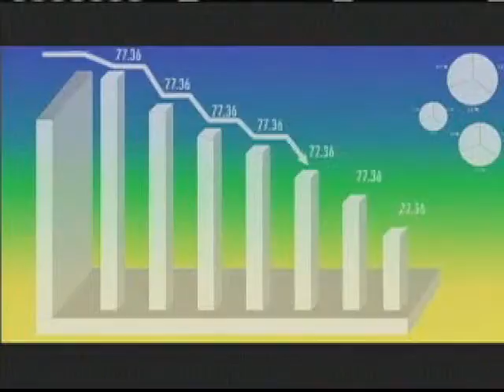MarViva importancia de hacer un Consumo Responsable de pescado de mar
SERTV programa de Tv de ACODECO PARTE 1
Cuidando tu Bolsillo
Vicente Del Cid